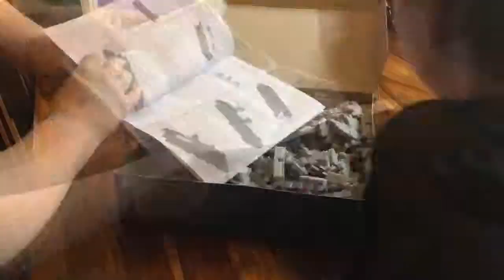Building a Hogwarts Express 3D Puzzle from Wrebbit (Timelapse)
My son and I built a Hogwarts Express 3D puzzle from Wrebbit.